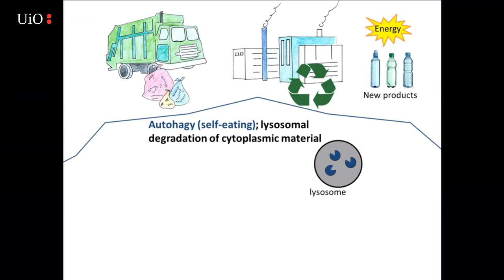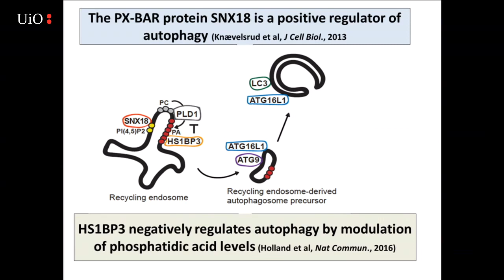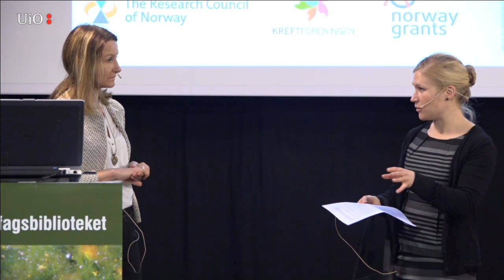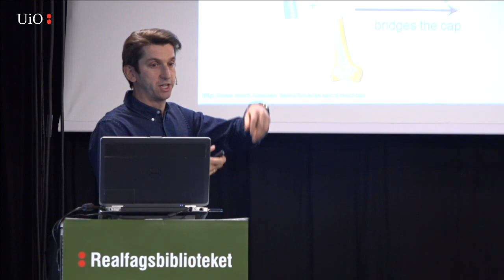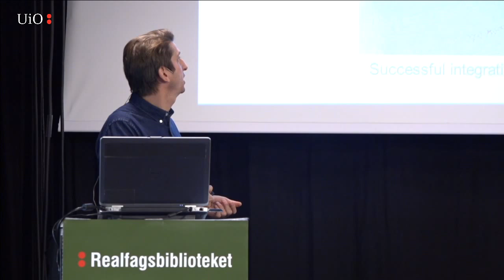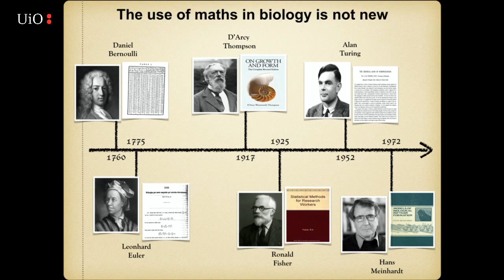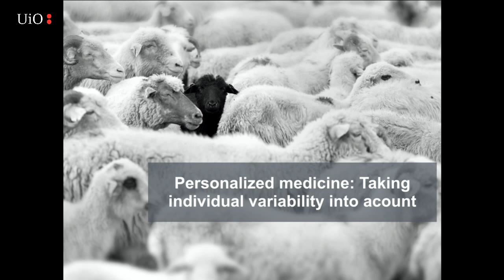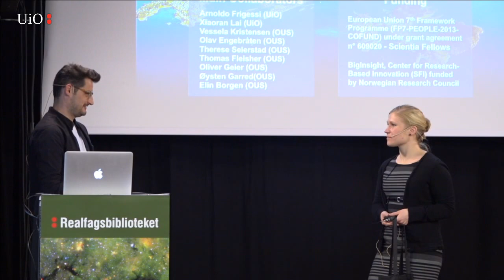Life Science Lunch: Innovative life sciences across disciplines – Part 2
1) Anne Simonsen: Fighting disease through autophagy (self-eating)

Simonsen will talk about autophagy – the process used for degradation and recycling of the cell's own components – shown to be important to avoid diseases such as cancer and neurodegeneration and delay aging. How can new knowledge from autophagy research be used to treat such diseases and maybe delay aging? Autophagy was the topic for the Nobel Prize in Medicine in 2016.

2) Håvard Haugen: Novel and innovative porous bioceramics – the next generation bone graft materials?

Haugen will talk about how they try to develop new and innovative bone graft material using a material, titanium dioxide, that is not found in the body. Why does this material, which we normally know from sunscreen, white paint and toothpaste, function so well when placed in bone? The development of this innovating product has been given several EU grants the past years.

3) Alvaro Köhn-Luque: Mathematical and computational modeling in biomedical research: What is it good for?

Köhn-Luque will give an introductory and inspirational talk about the use of mathematics and computing in biology and biomedicine. He will also share his main research interests about data integration in cancer and vascular biology using mathematical modeling and simulation.